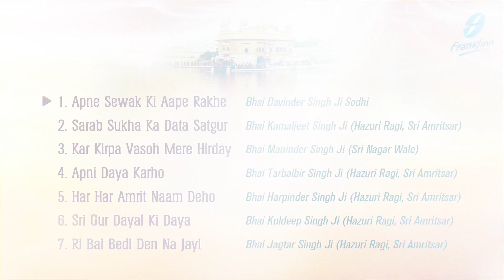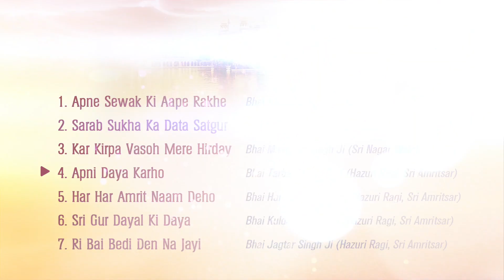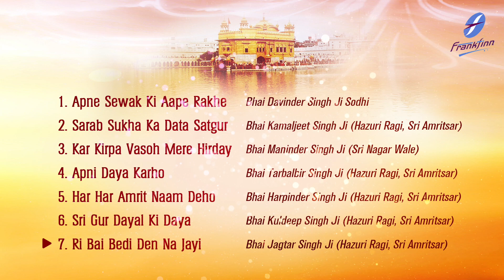Apne Sewak Ki Aape Rakhe - Waheguru Simran | New Shabad Gurbani Kirtan Amritsar Live Latest Shabads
Apne Sewak Ki Aape Rakhe - Apni Daya Karo - Waheguru Simran - New Shabads Gurbani Kirtan Jukebox | Renowned and Hazuri Ragi, Sri Amritsar - Bhai Davinder Singh Ji Sodhi

00:00 | Apne Sewak Ki Aape Raakhe - Bhai Davinder Singh Ji Sodhi
08:48 | Sarab Sukha Ka Data Satgur - Bhai Kamaljeet Singh Ji
16:38 | Kar Kirpa Waso Mere Hriday - Bhai Maninder Singh Ji (Sri Nagar Wale)
28:21 | Apni Daya Karho - Bhai Tarbalbir Singh Ji
35:04 | Har Har Amrit Naam Deho - Bhai Harpinder Singh Ji
44:38 | Sri Gur Dayal Ki Daya - Bhai Kuldeep Singh Ji
50:24 | Ri Bai Bedi Den Na Jayi - Bhai Jagtar Singh Ji

We upload a new Gurbani Shabad every morning sung by renowned Ragi Jathas and Hazuri Ragi Amritsar spreading the message of humanity given by the Sikh Gurus. The New Shabadas add to our melodious collection of latest Shabads, Gurbani Kirtan, Simran and Paath recited soulfully.

Credits:
Gurbani Jukebox : Apne Sewak Ki Aape Rakhe
Voice-Composition : Renowned and Hazuri Ragi, Sri Darbar Sahib, Amritsar
Project Coordinator: Ajit Pal Singh
Creative Consultant: Harpreet Singh
Label: Frankfinn Devotionals
Digital Managed By: Unisys